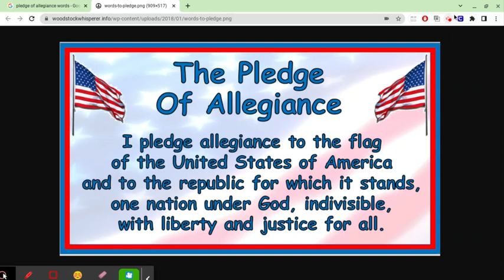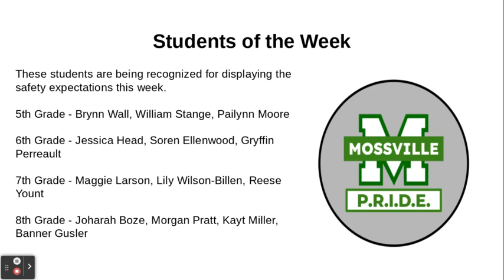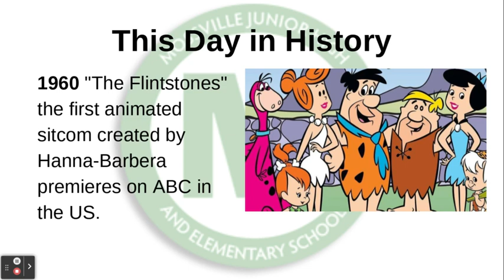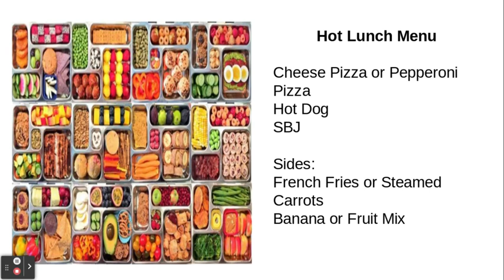September 30 Morning Announcements